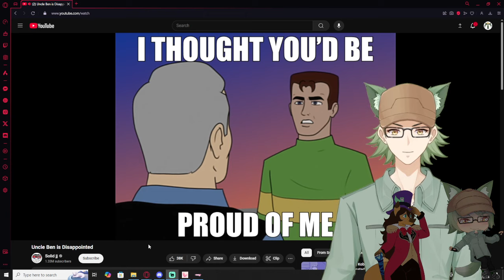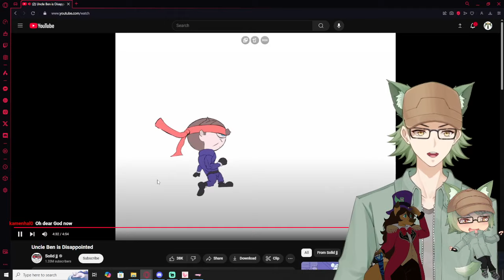Vtubers React to Solid JJ | Uncle Ben is Disappointed